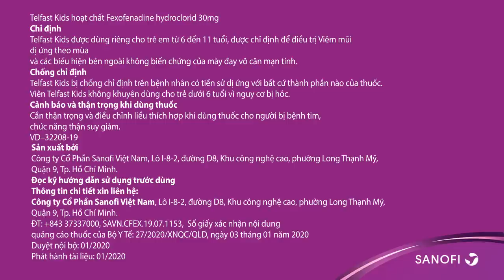Telfast Kid 15s (South)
Telfast Kids – giảm hiệu quả các triệu chứng dị ứng